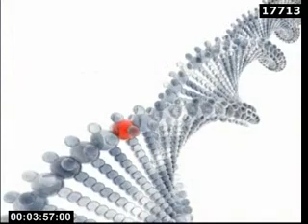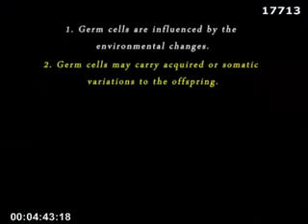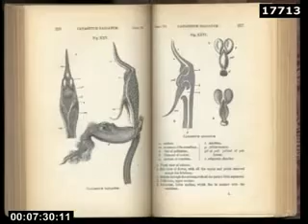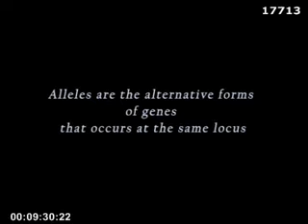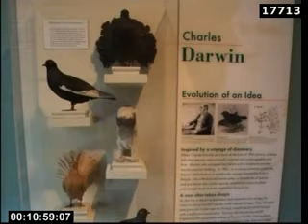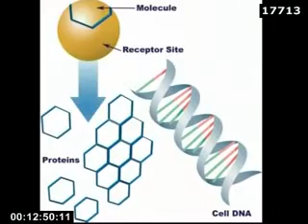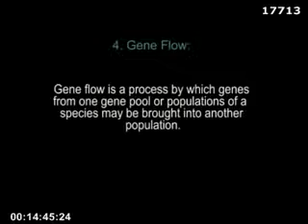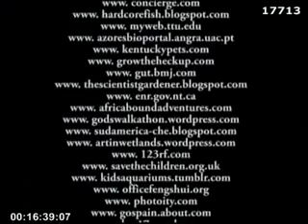Neo- Lamarckism and Neo-Darwinism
Paper-II Physical Anthropology